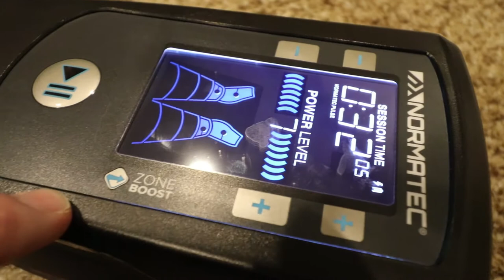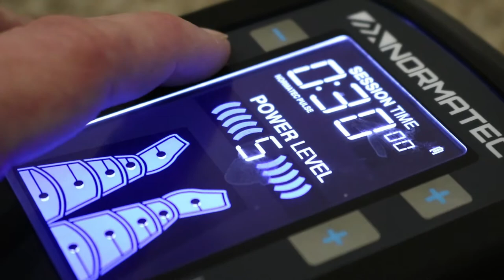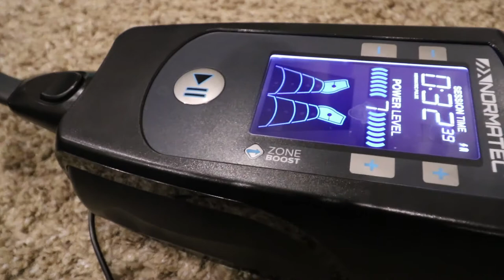Normatech Compression Boot (Space boots) Product Review Is it worth $2000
Is normatech compression boots worth the large price tag?  This is the very question I found myself asking myself.  Ultimately, I purchased the normatech compression boots and compressor for two reasons. The first was to help manage poor circulation in my lower legs. The second reason was to help improve my training through quicker recovery sessions. I want to share my experience with this product and offer a review of the product. As well as a quick rundown of how this puppy works.